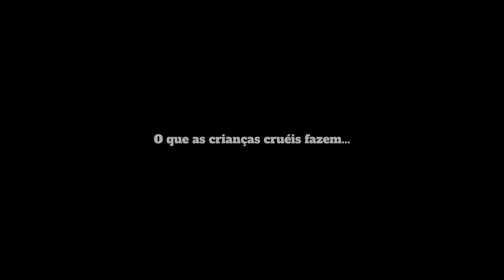•| I don't wanna do what the cruel kids do... | Meme original? | Criator •|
Na hora q a guria me beijou eu jurava q o cara ia me m@ta

meme original ig??